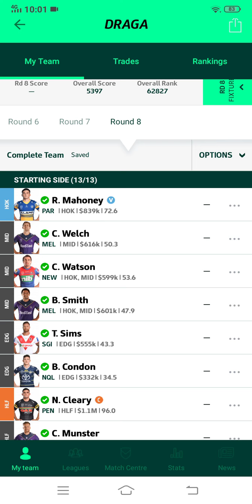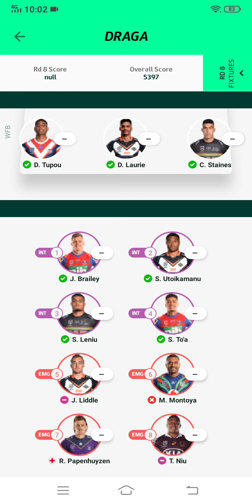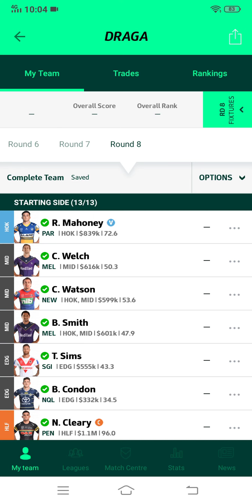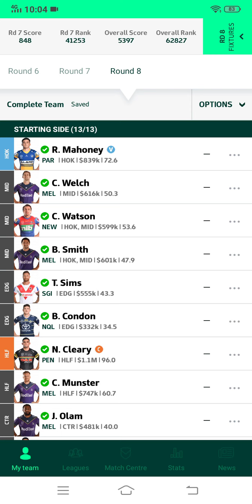My NRL Fantasy Player Line-up for Round 8